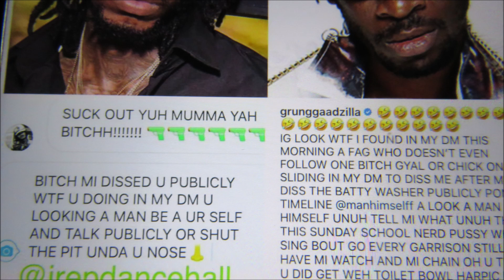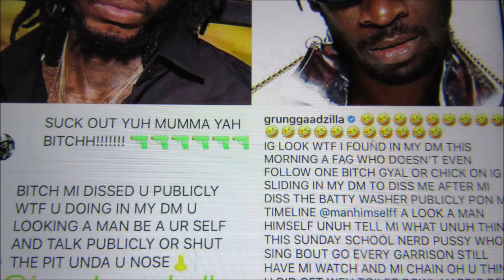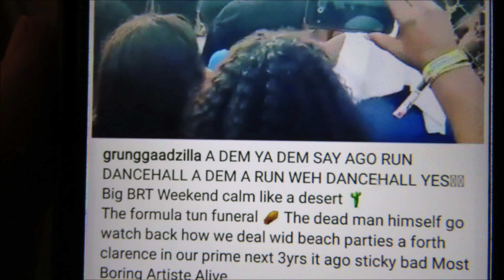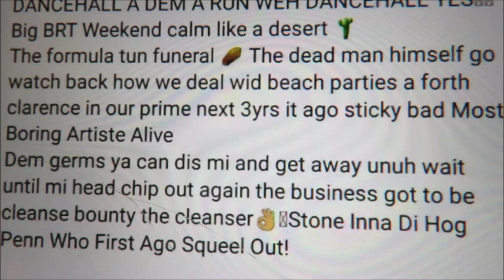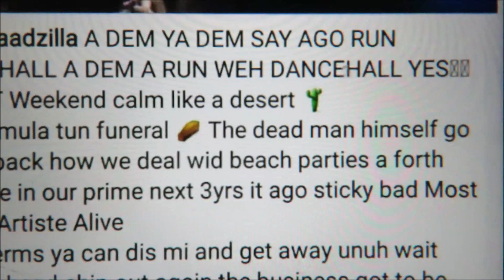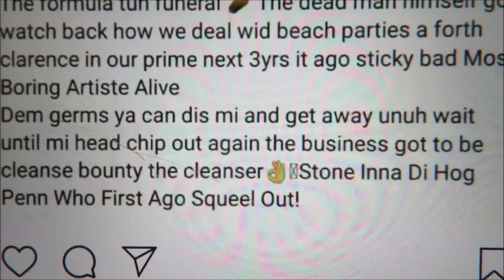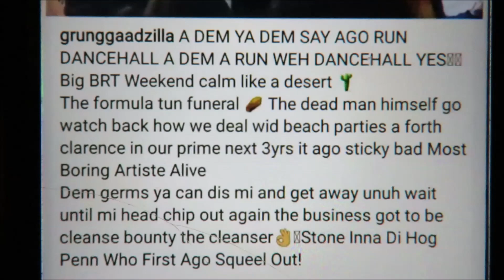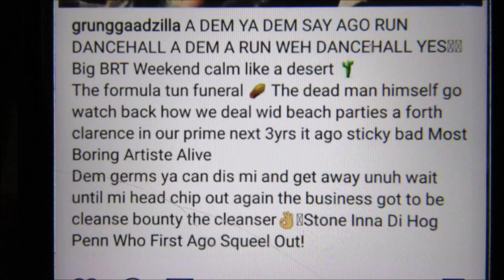Bounty says Alkaline is worst performer ever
BRT Weekend in Miami 2018 is a festive time and many people are out to party and see big name performers sing their favorite hits on stage so Alkaline was present booked to do his thing, but Bounty Killer the dancehall General has a lot to say about Alkaline's performance and not in the kindest way.